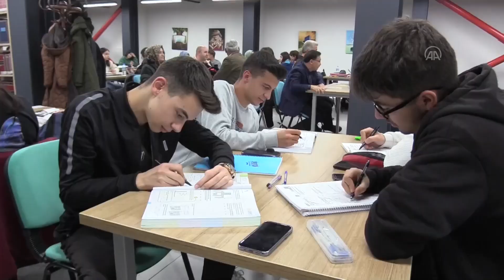Kayseri'de deprem tatbikatı yapıldı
Tüm Türkiye'de olduğu gibi Kayseri'de de saat 18.57'de 'çök, kapan, tutun' tatbikatı yapıldı. Tatbikat sonrası açıklamalarda bulunan Vali Gökmen Çiçek, "İlk defa bu kadar büyük çaplı tüm ülkemizde böyle bir tatbikat yapıldı. İnşallah hazır olacağız" dedi.